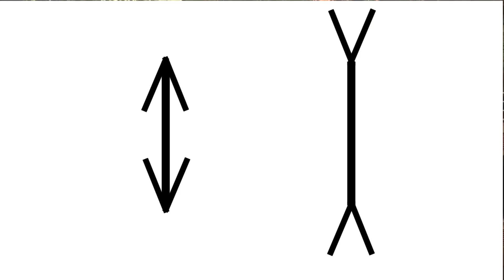《如何看到世界：眼睛、大腦與視覺 》國立中正大學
教師：國立中正大學 心理系 襲充文 教授
摘要：將嚴謹的視覺科學理論，轉化為淺顯易懂的教學內容，深入淺出解釋日常生活中常見的有趣現象，以及感受不同的視覺體驗。